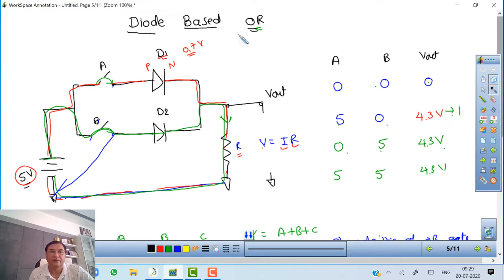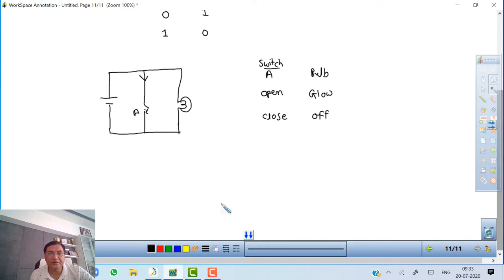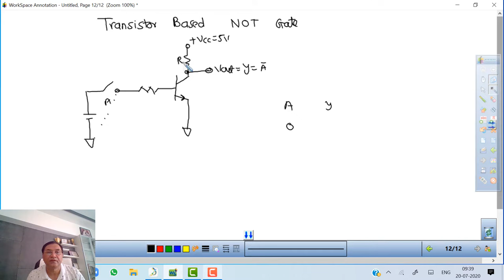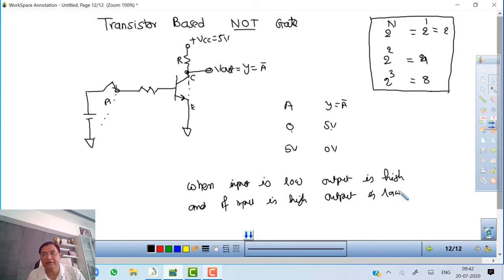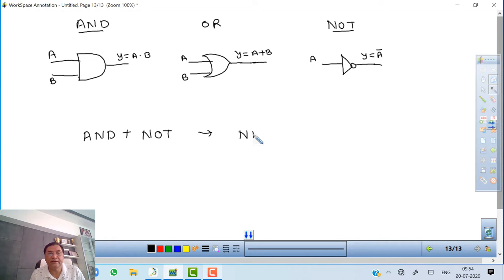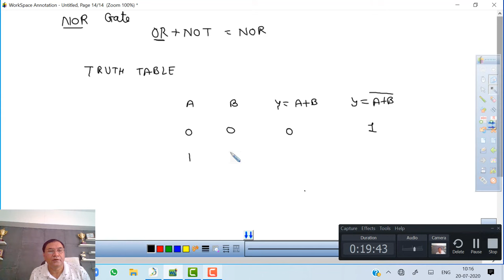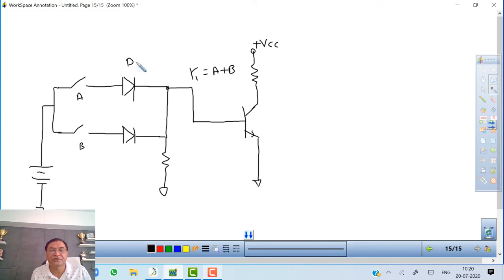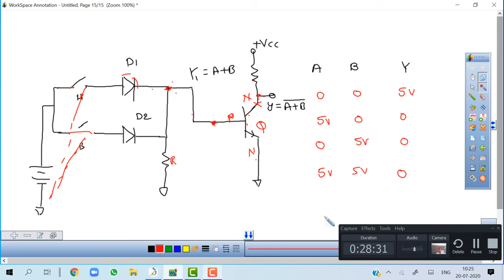l 5 NOT and NOR GATE# T.Y. B.Sc.